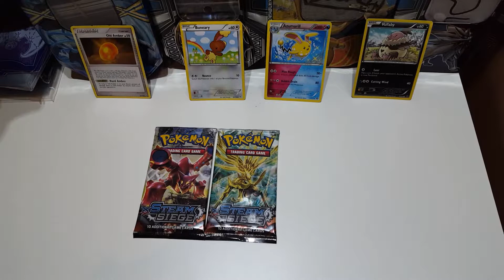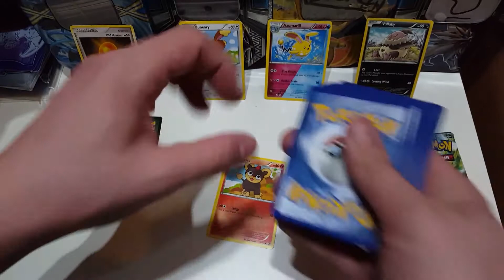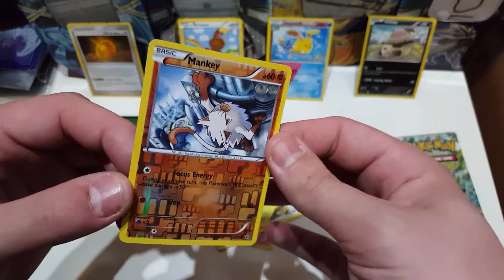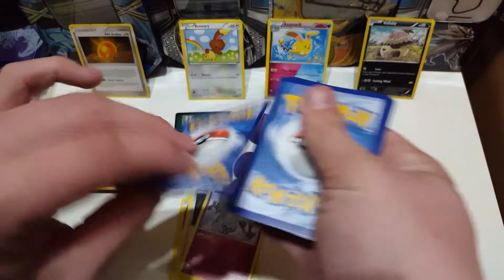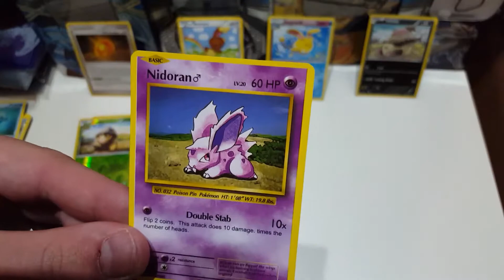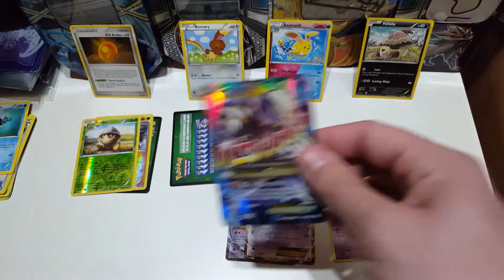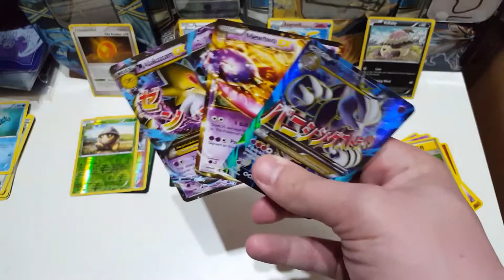Pokemon Kaarten || 2 STEAM SIEGE PAKJES & 1 FAKE PAKJE UITPAKKEN (PAASEDITIE) 2/2 # 16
hallo en leuk dat je naar een paas editie video kijkt
in deze video ga ik 2 steam siege pakjes uitpakken en 1 fake pakje
ik zal voortaan met feestdagen of speciale dagen een extra video maken denk maar aan Halloween,Kerst,sinterklaas,verjaardag,oud&nieuw, enz

ALS JIJ EEN POKEMON TRAINER WIL WORDEN DAT KAN HET ENIGE WAT JE HOEFT TE DOEN IS OP DIE RODE ABONNEER KNOP TE DRUKKEN EN OOK DAN BEN JIJ EEN ECHTE POKEMON TRAINER

VOLG ME OP INSTAGRAM :  THE_SNIPER_RONALD